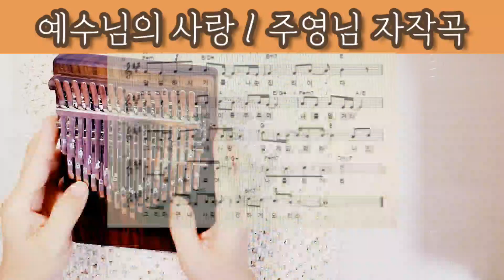✝️예수님의사랑 - 주영님 자작곡 칼림바연주 케이뮤즈33Key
유튜브  "주영이의 ccm치는 소리"
주영님의 자작곡 [ 예수님의 사랑 ] 이란곡
을 칼림바로 편곡.연주해봤어요
가사와 멜로디가 너무 아름다워서 칼림바로 연주해보고싶었는데
편곡은 이미 오래전에 했으나
33키다보니 어려워서 연습을 미루고 미루다가
어제갑자기 하고싶어서 잡게 되었네요
두세군데 틀리고 (실수안하고 연주하고싶었는데...)
생각한것보다 80프로 정도 밖에 안나왔지만
주중에는 집중할 시간이 없으니 ㅜㅜ

주영님이 피아노 치며 노래하는 원곡도 들어봐주세요

오늘도 연주 들어주셔서 감사합니다

33Key 칼림바